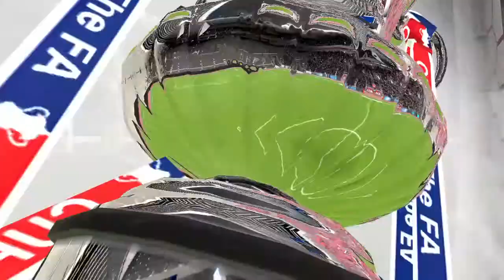FIFA 15 Bournemouth Road to quadruple Away to Sunderland FA CUP Quarter Finals episode 33